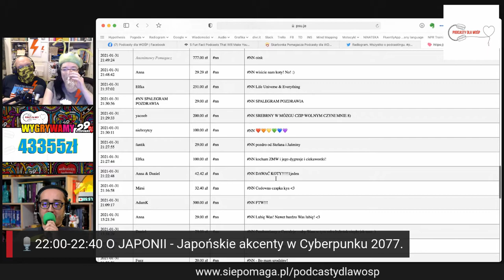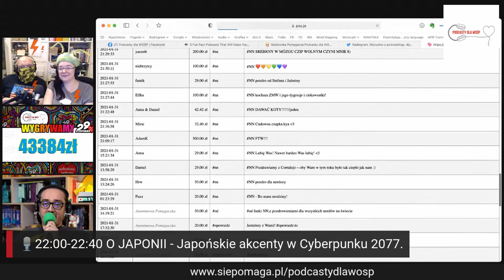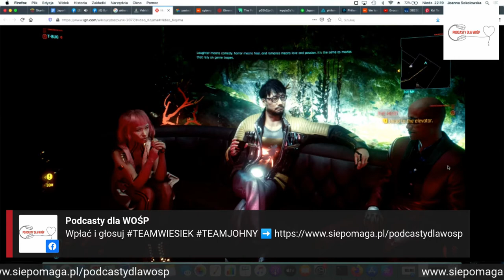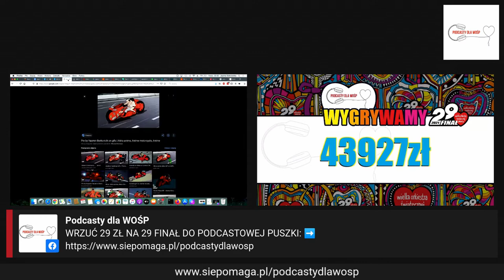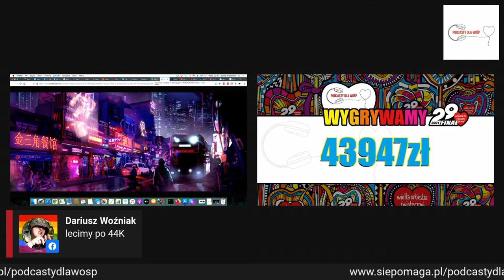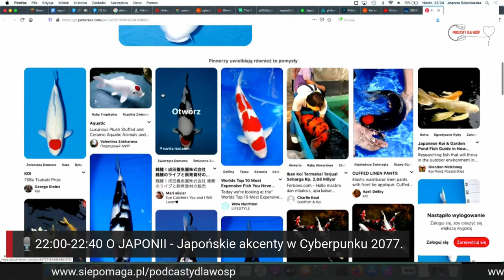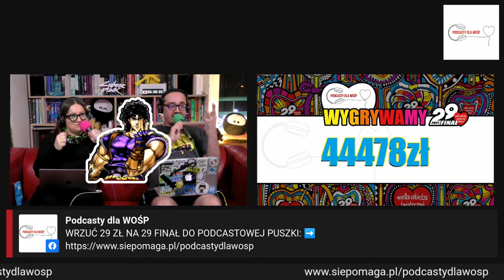Podcasty dla WOŚP 2021: Japońskie akcenty w Cyberpunku 2077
Podcasty dla WOŚP 2021: Japan town i inne japońskie ciekawostki w grze Cyberpunk 2077.

Przeżyjmy to jeszcze raz - 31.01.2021 uzbieraliśmy wraz z wieloma innymi świetnymi twórcami i twórczyniami podcastów 50 000 zł na rzecz wspierania laryngologii, otolaryngologii i diagnostyki głowy. Dziękujemy Wam wszystkim serdecznie za hojność!

Oto zapis tego spotkania (nasze okienko). Rozmawialiśmy z Wami LIVE o gejszach, yokai, matsuri, duchu w maszynie, architekturze, kuchni i innych smaczkach prosto z Japonii, które znalazły się w grze.